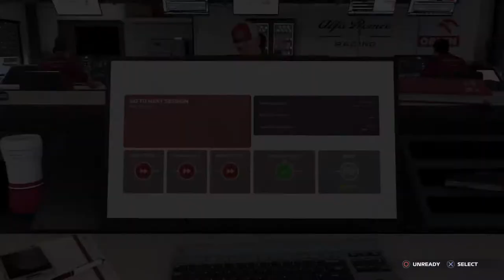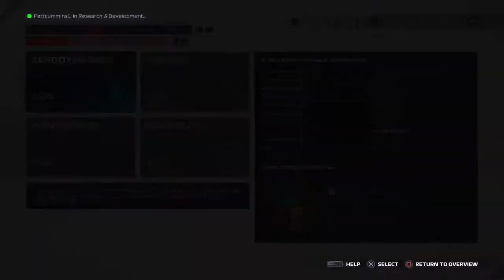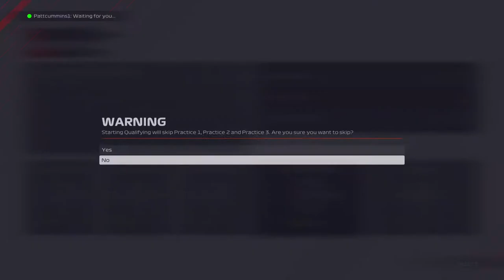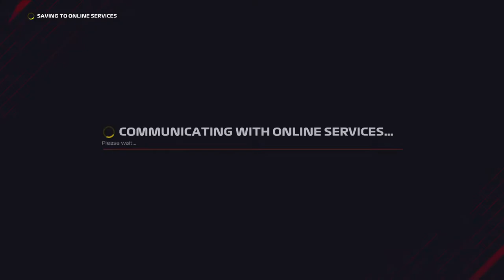Liam and Bailey mario karts